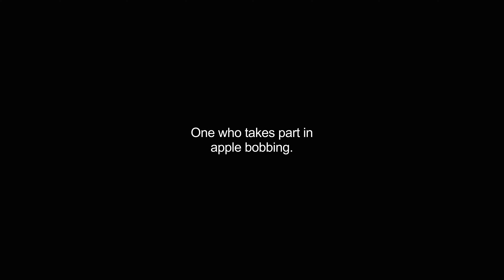bobber video Dictionary meaning and pronunciation